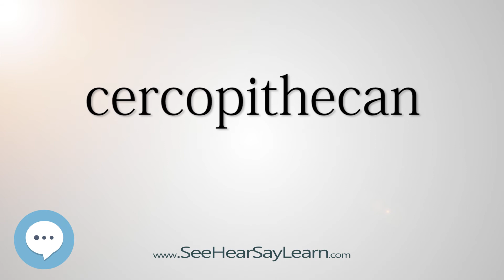cercopithecan - Smart & Obscure English Words Defined 🗣🔊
This video is about "cercopithecan". Here's a video list of some of the most obscure english words with definitions that you might use as a curiosity in your conversations.